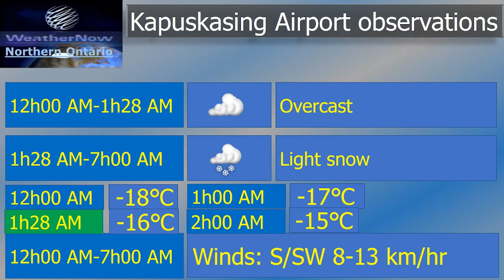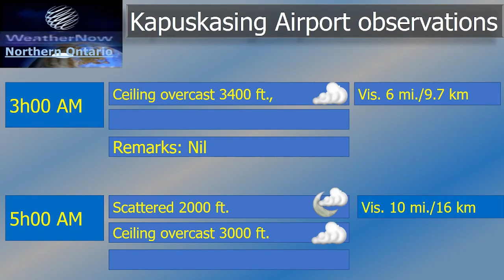Tue Dec 27th, 2022 Kapuskasing Airport Overnight observations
Fewer templates than my Timmins observations.